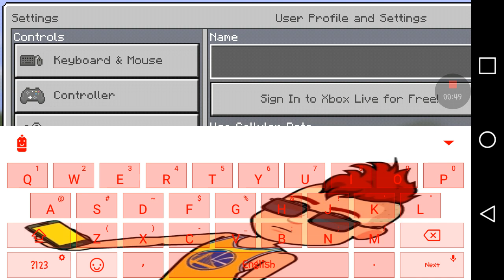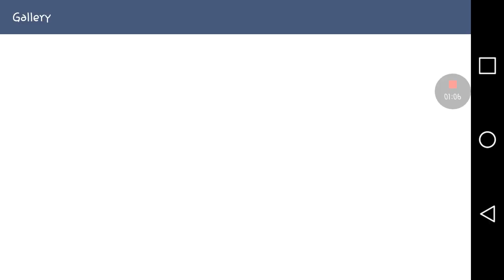I AM HANDSTANDING ON A GAME (HOW TO LET YOUR PLAYER HEADSTAND ON MINECRAFT)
No words. HEADSTANDS BOI!